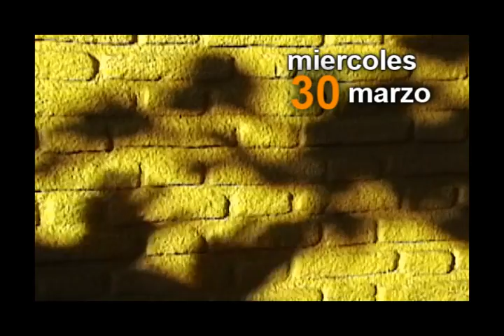recoveKO la dama de bollini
recoveKo